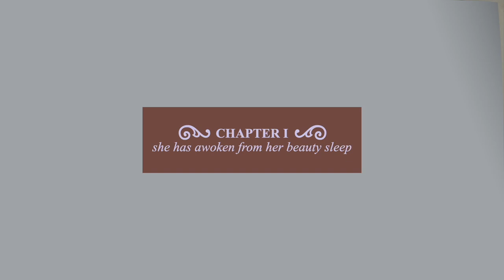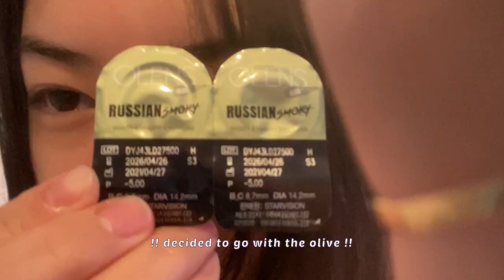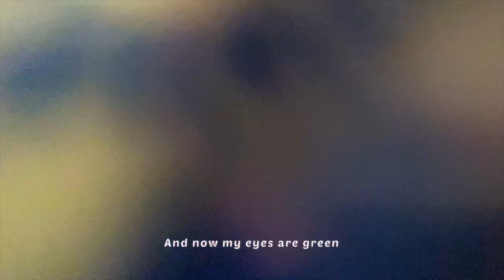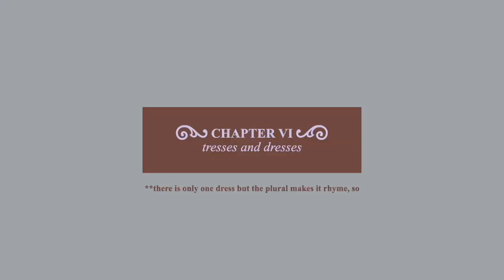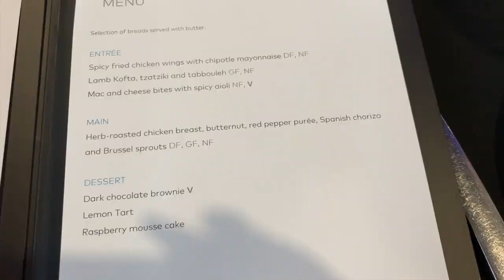Feeling Like a Princess in this Prom Dress 🎀 // GRWM & VLOG ₊˚ʚ ᗢ₊˚✧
Get ready with me for my Year 12 ball! Or prom, or formal. There are quite a lot of synonyms.

It has been over a month since this fairytale-esque day, but look! I've edited and published this aesthetic little video, so I can relive it whenever I want...

And since this IS a public library...I guess you could borrow it for a while. Have a skim read. Or read every word. Up to you.

Rip one of the subtitle thingys deleted :/ I’m forever gonna be annoyed but the damage has already been done. Oh well~~whoever comments the unsubtitled line shall get a present 👀💝

I hope you guys like Barbie music.

₊˚ʚ ᗢ₊˚✧

Minnz piano - I Am a Girl Like You (from 'Barbie as the Princess and the Pauper')

₊˚ʚ ᗢ₊˚✧

shhh
Hi Yujieee
Hi Rishitha
and Hi Dylan🤴🏻🤍